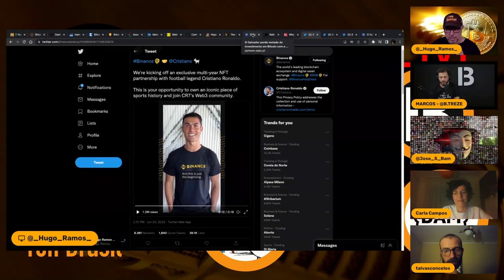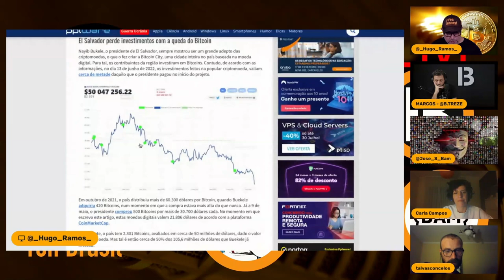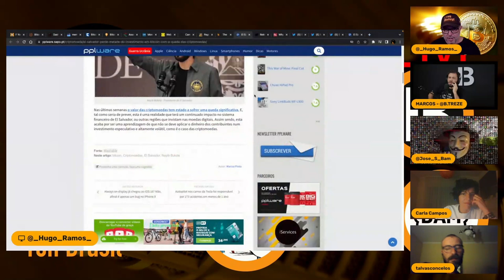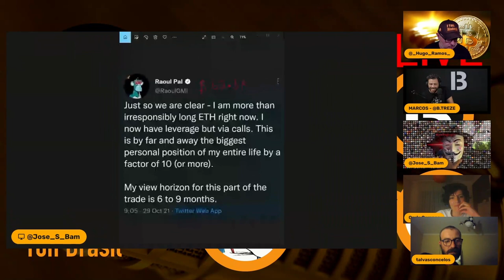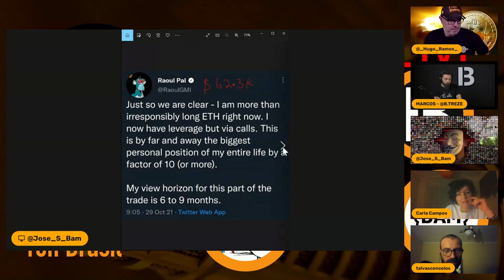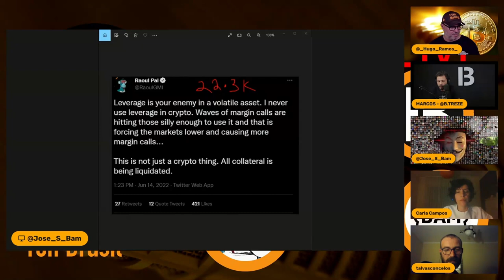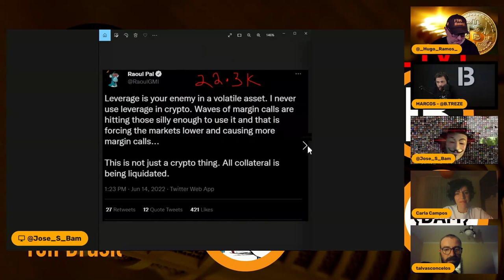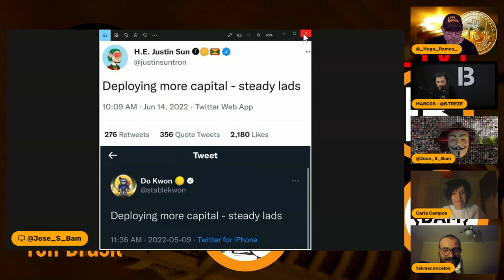Scam/Fail: Cristiano Ronaldo, Binance, Sapo Sobre El Salvador - 2022/06/24